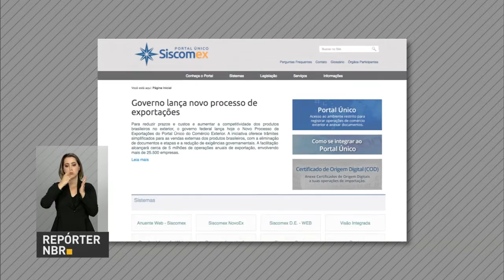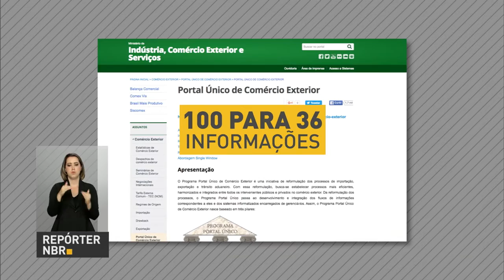Portal Único reduz prazos e custos do comércio exterior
REPÓRTER NBR - 23.03.17: Aumentar a transparência e a eficiência nos processos de exportações e importações. Esse é o objetivo de um portal lançado nesta quinta-feira.